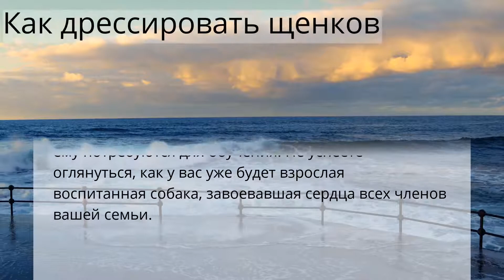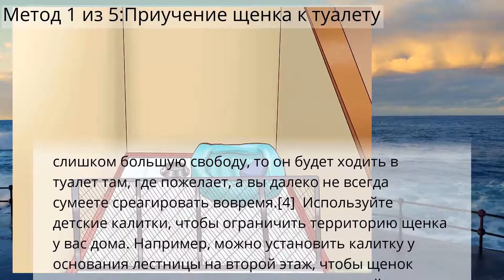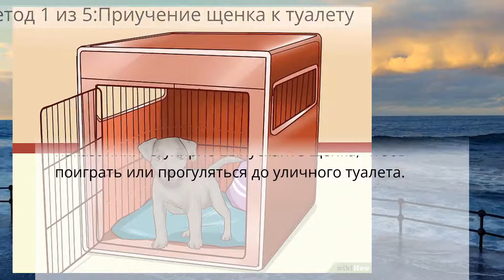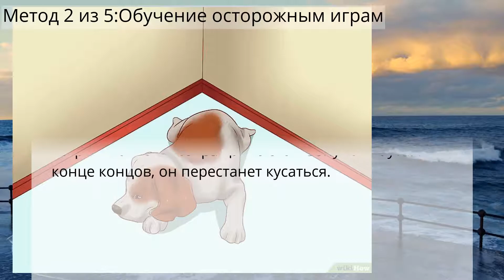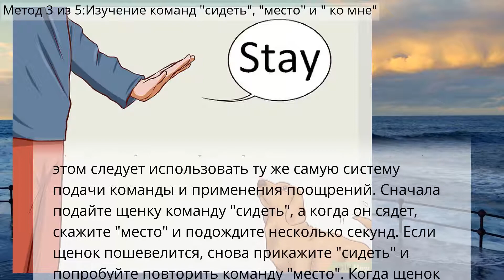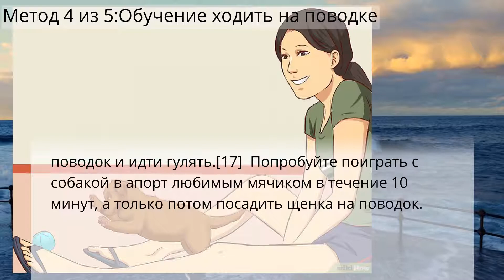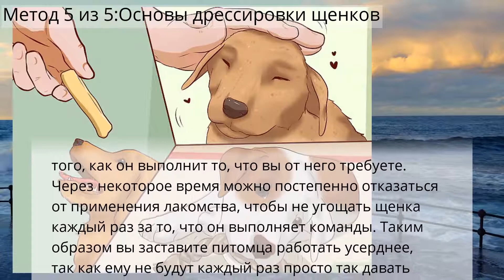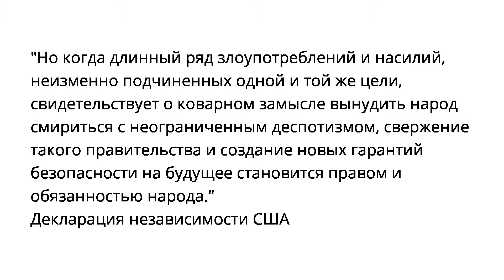Как дрессировать щенков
Дрессировка собак
Метод 1 из 5:Приучение щенка к туалету
Метод 2 из 5:Обучение осторожным играм
Метод 3 из 5:Изучение команд "сидеть", "место" и " ко мне"
Метод 4 из 5:Обучение ходить на поводке
Метод 5 из 5:Основы дрессировки щенков